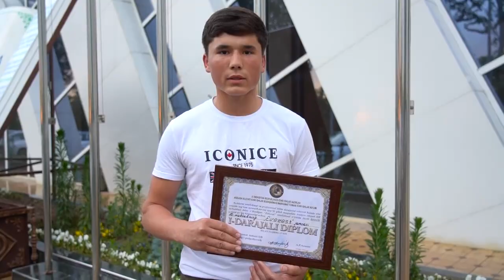Otaliqqa olingan yoshlari o‘rtasida “Zakovat” intellektual o‘yinlari o‘tkazildi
Andijon viloyatining Xonobod shahri, Buloqboshi va Marhamat tumanlarining 3-sektor hududida istiqomat qiluvchi otaliqqa olingan yoshlari o‘rtasida “Zakovat” intellektual o‘yinlari o‘tkazildi